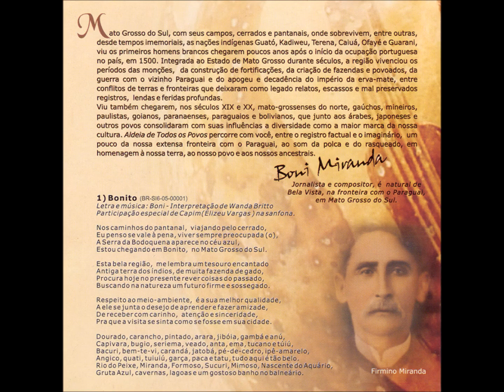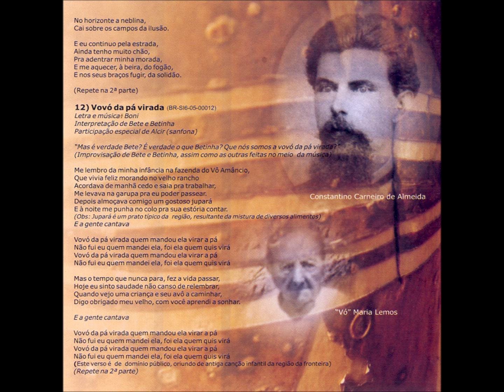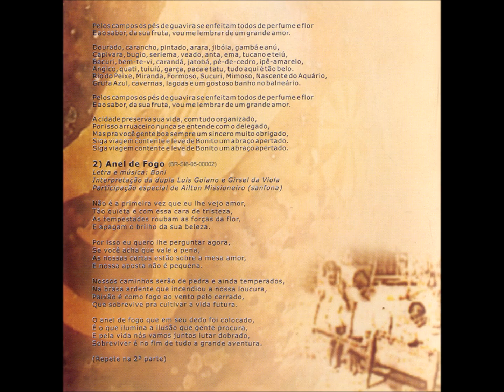Polca - 12 - Vovó da Pá Virada - Boni Miranda - Part. Espec. Bete e Betinha e Alcir Rodrigues